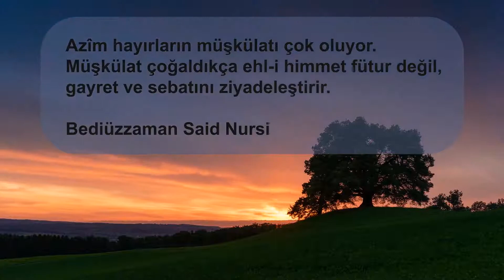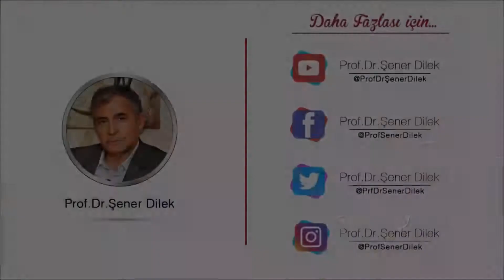Prof. Dr. Şener Dilek - Allah İndinde Hidayet Öyle Bir Nimettir ki